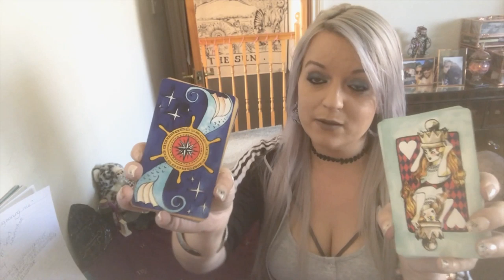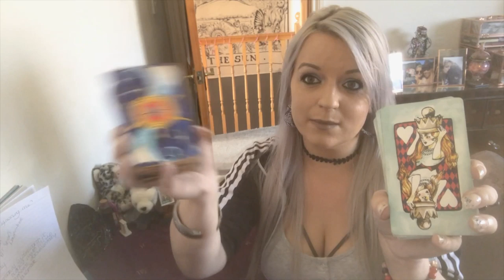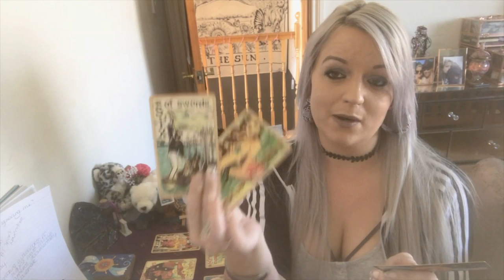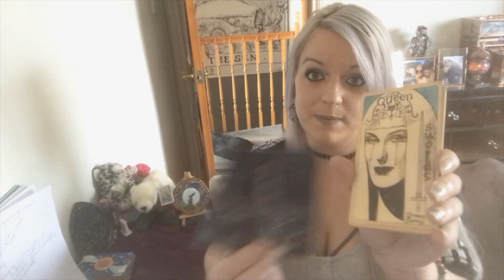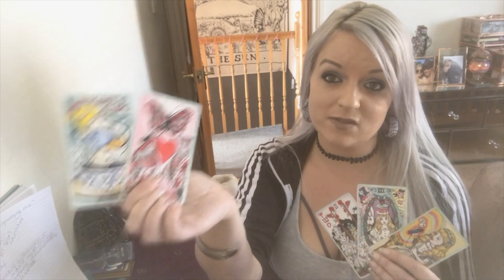Why are they ignoring you? Pick a deck!